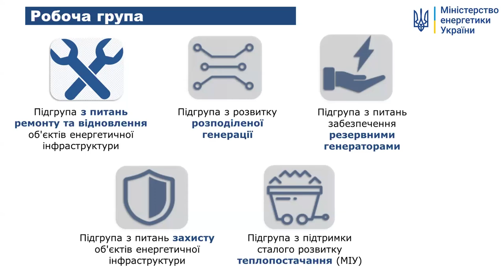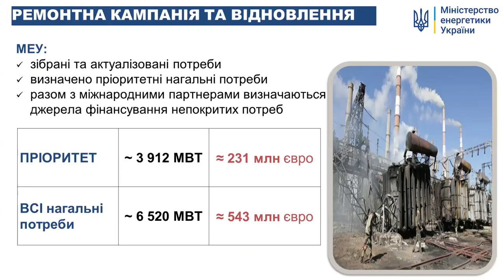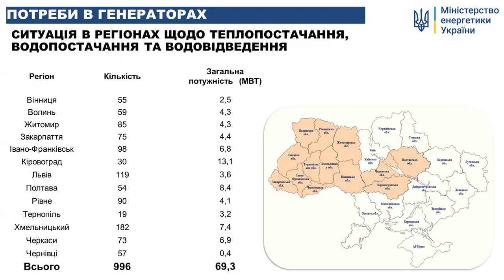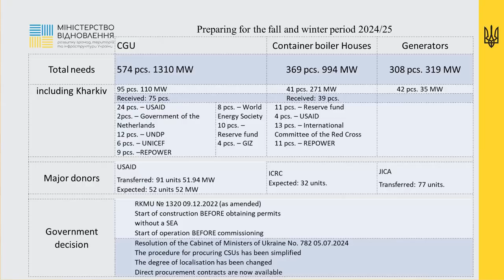Відновлення енергетики та підготовка до опалювального сезону: які рішення обговорила влада